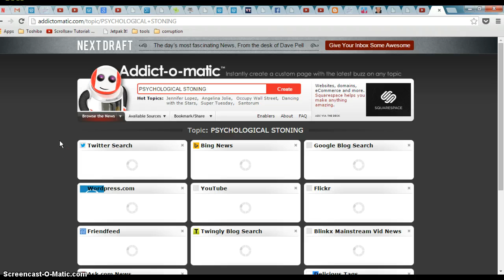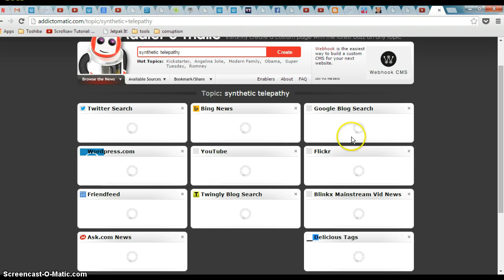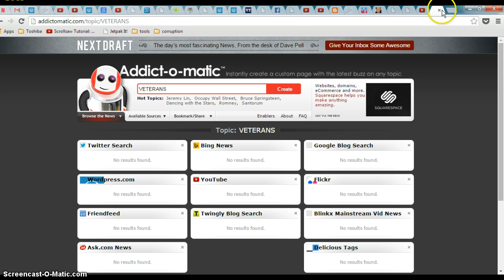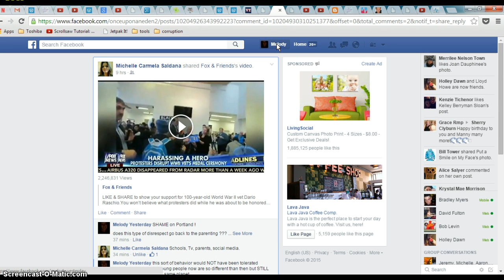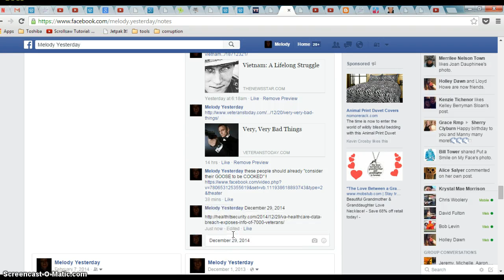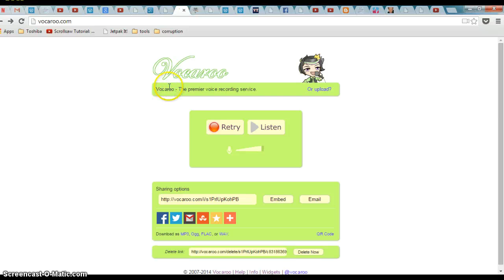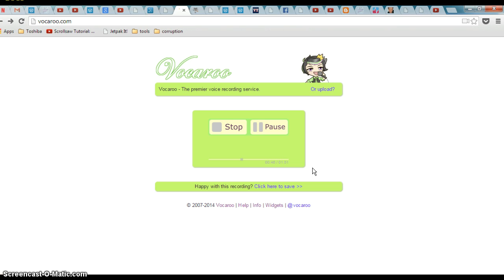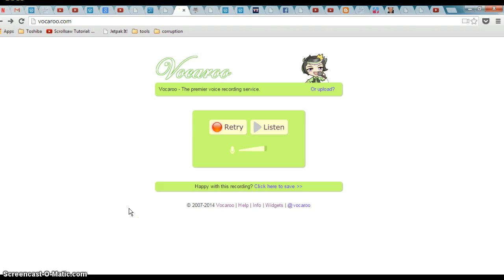usefull websites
some sites I rely on !
dew = directed energy weapons
(symbaloo.com - make a wall of buttons that store your favorites!)